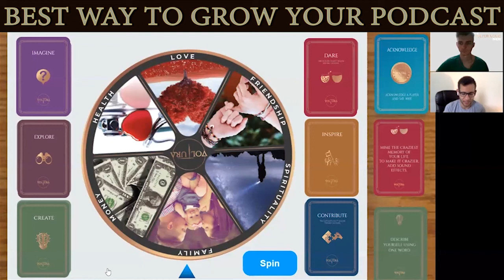This is What You Need To Do to Grow Your Podcast in 2020 | Mark Metry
Are you interested in growing your podcast and your personal brand? In this video, Mark will share with you what he did to grow his podcast and have influential people such as Robert Greene and Ed Mylett.

Mark Metry is a 23 years old Forbes featured Entrepreneur, author, and TEDx speaker.

Would you like to know:

1) Mindset: Living a Paradoxical Life
2) The easiest way to have FREE Mentors
3) Boost your podcast for SUCCESS

Our #34 guest is Mark Metry.

Mark is also the host of the Humans 2.0 podcast where he interviews Billionaires, New York Times Bestselling Authors, World-class Leaders such as Seth Godin, Ed Mylett, Robert Greene and many more inspiring & innovative individuals.

Feeling inspired? Are you looking for a transformational change in your life and to achieve peak performance in 2021? Then this channel is your little pearl. Switch the employee mindset with an entrepreneurial one and adopt a successful blueprint.

Achieve maximum achievement and optimize your success by being updated with our new videos.